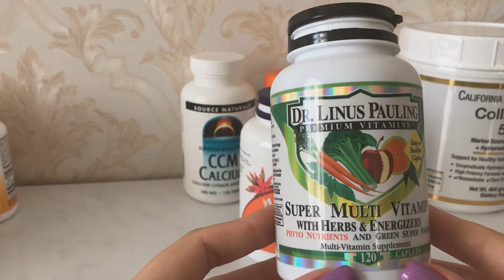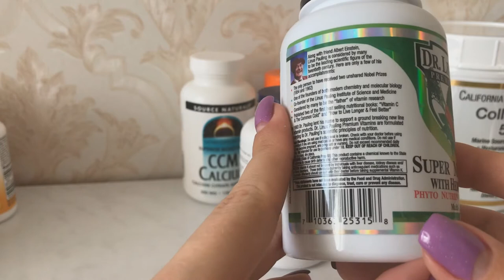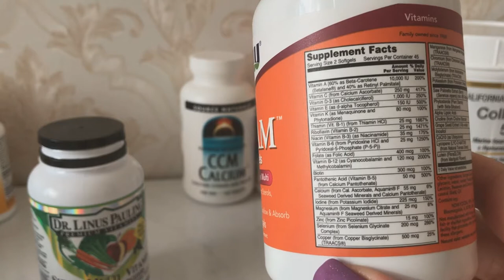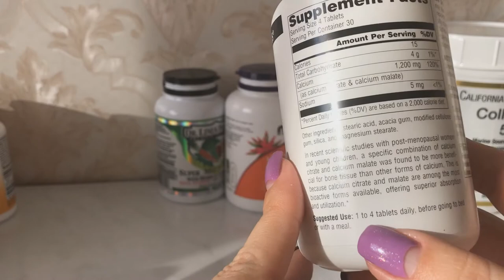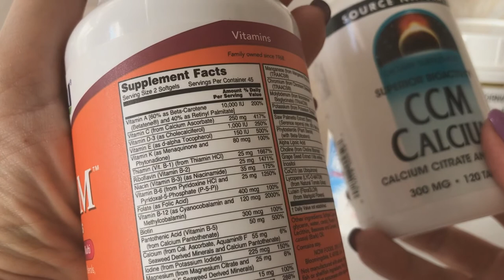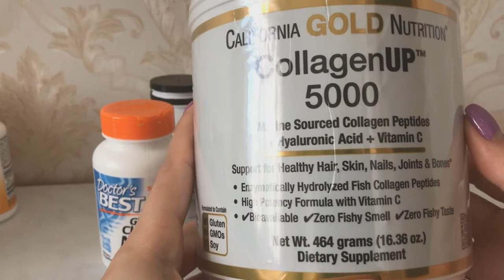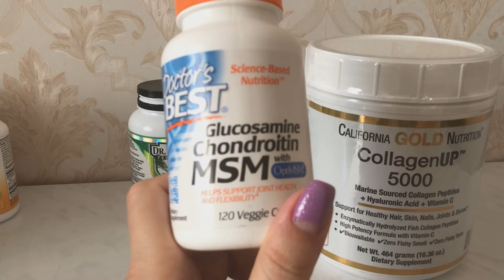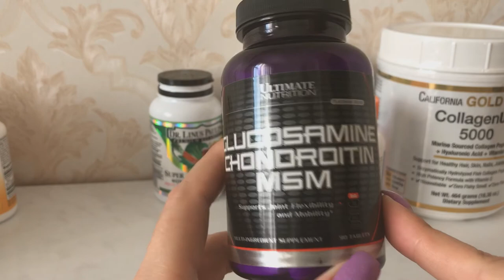iherb бады часть 1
Скидка 5% на покупку с сайта IHERB с кодом SUP6973 по ссылке